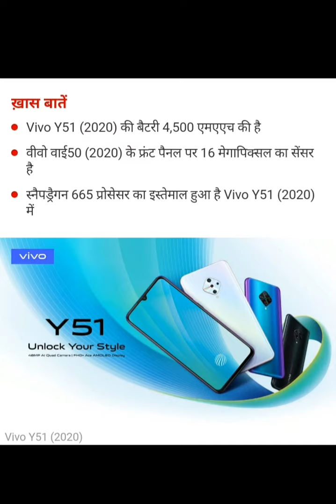Tech News #18 Apple Watch 6 Launch, Apple iPad Air, Galaxy A02, Vivo Y51 Launch, Poco X3, Mi Band 5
GadgetsNews in Hindi
Technical Gyaan,
Apple Watch 6,
Apple Time File Event,
Realme C17 launch Date,
Galaxy A02 Launch,
Vivo Y51 Launch and Features,
Apple iPad Air launch and Price,
Apple iPad 8th Gen launch and Price in India,
Apple Watch SE launch and Features,
Tech News,
Latest Updates,
daily tech news,
YouTube Shorts features,
Shorts,
Mi Band 5 Launch,
Poco X3,
Tik tok vs YouTube Shorts,
Tik tok Ban in India,
FAU G Game Download,
Apple iPhone 12
SmoothAF
SmarterLiving 2021
SmarterLiving

Technical Gyaan,Apple Watch 6,Apple Time File Event,Realme C17 launch Date,Galaxy A02 Launch,Vivo Y51 Launch and Features,Apple iPad Air launch and Price,Apple iPad 8th Gen launch and Price in India,Apple Watch SE launch and Features,Tech News,Latest Updates,daily tech news,YouTube Shorts features,Shorts,Mi Band 5 Launch,Poco X3,Tik tok vs YouTube Shorts,Tik tok Ban in India,FAU G Game Download,Apple iPhone 12,Tech News to day,Tech News #18,5G India